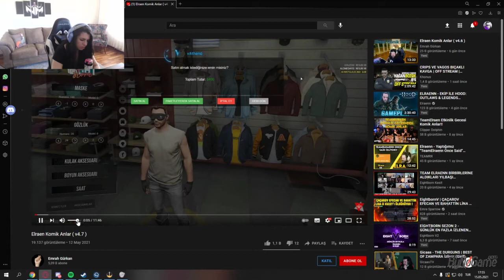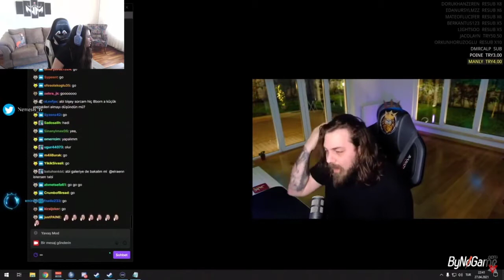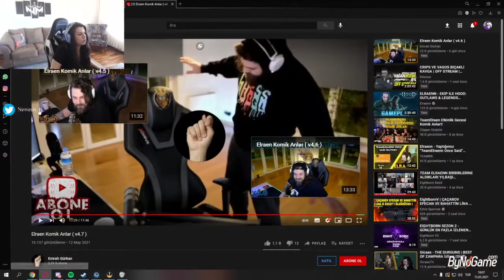NemesisTV - Elraenn Komik Anlar V4.7 İzliyor!!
İyi seyirler

Telif hakkı sahibi kişiler için iletişime gecmenizi rica ediyorum